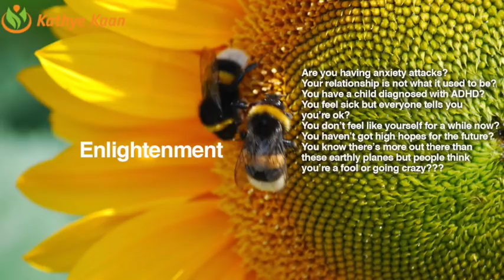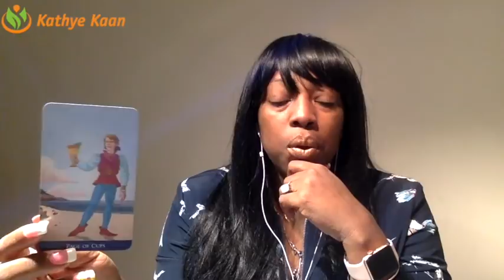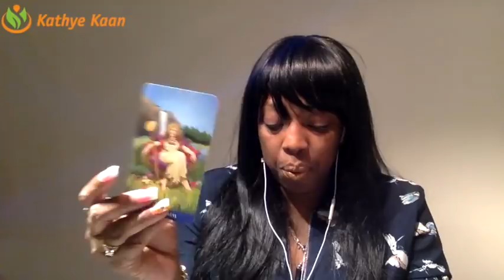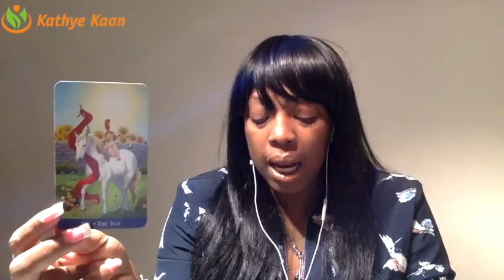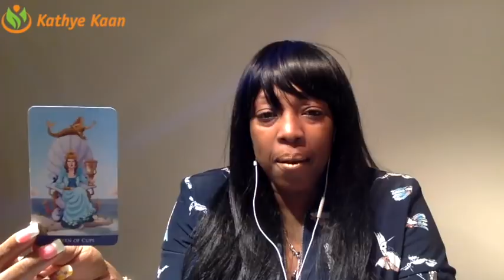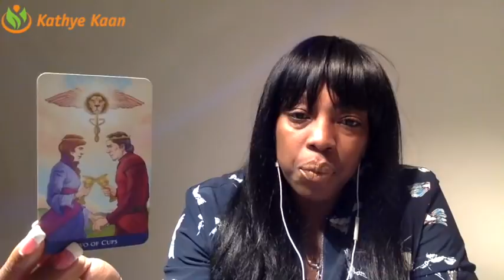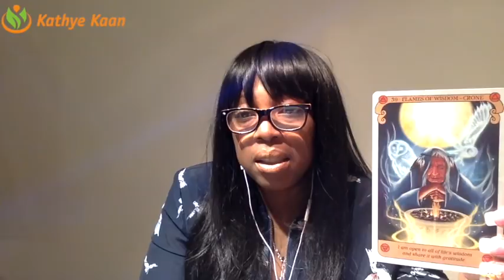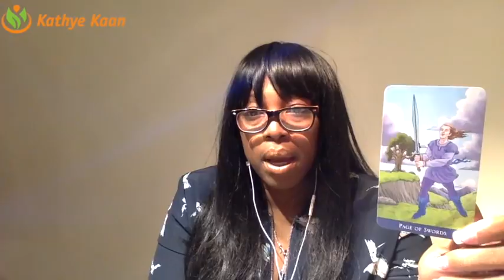GEMINI Weekly Reading Tarot Psychic Horoscope | Week 02 | 08 - 14 JANUARY